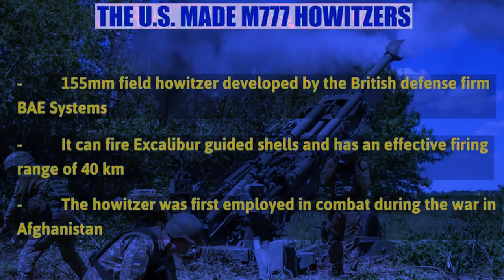kum haka thma bah ba nyngkong phai ki nong ukraine ban ialeh pynshah iaki shipai russia